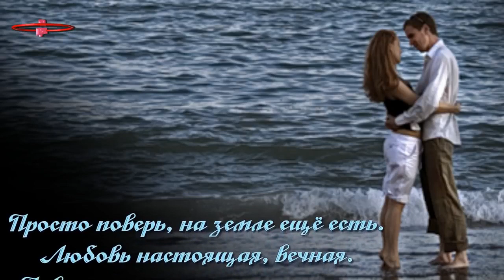БЕЗ ТЕБЯ МНЕ ОДИНОКО Ян Марти – Вечер синий